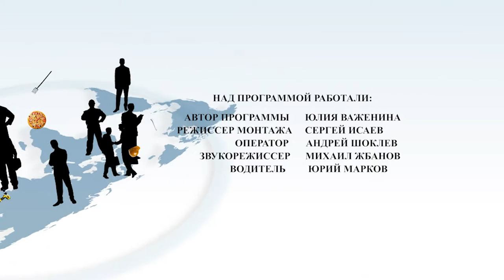Один день с профессионалом. Выпуск 25 06 2015